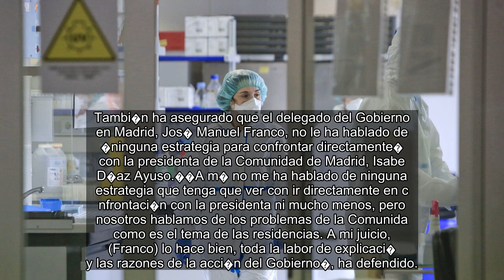✅ Gabilondo, dispuesto a encabezar una moci�n de censura contra Ayuso, aunque dice que ahora �no es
✍ ✅  Gabilondo, dispuesto a encabezar una moci�n de censura contra Ayuso, aunque dice que ahora �no es el momento�